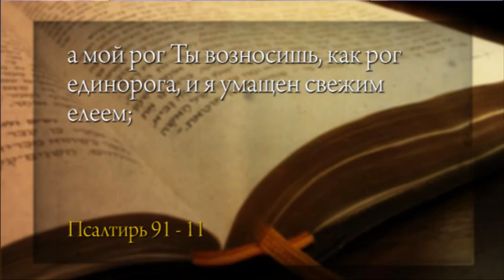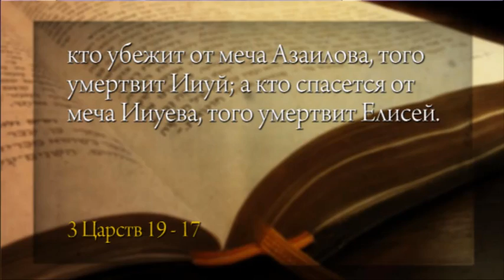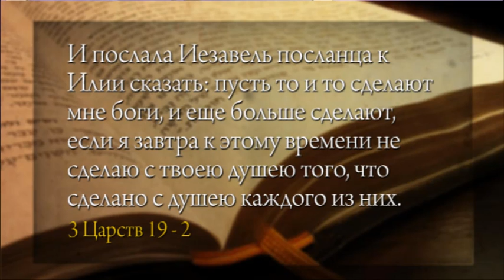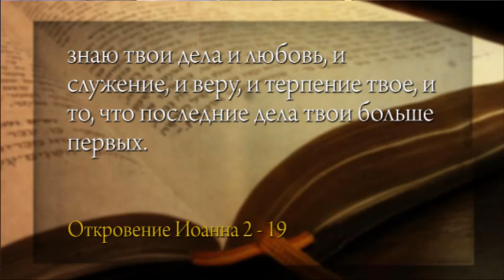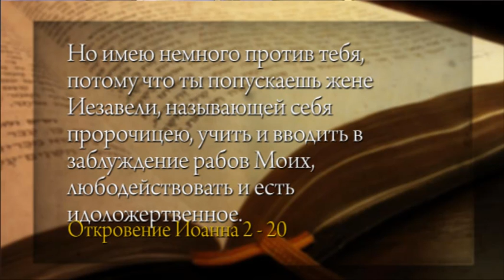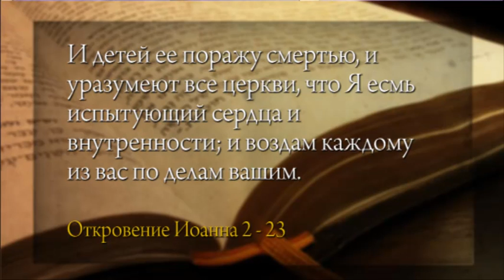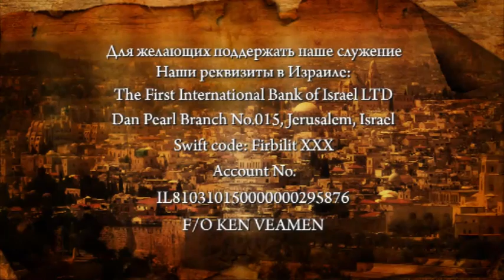Проповедь "Помазание Божие" Ч.3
Пастор Орен Лев Ари в проповеди о помазании.